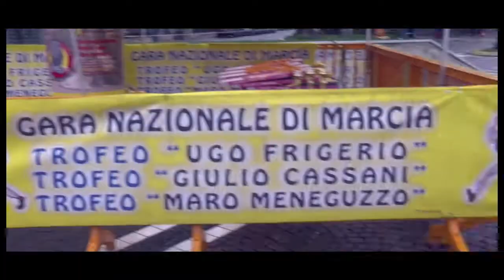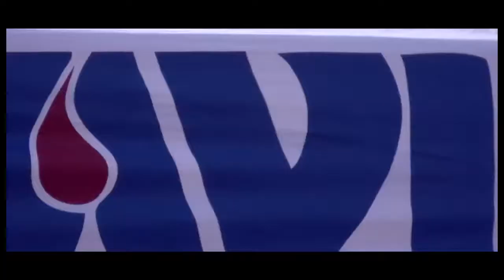2° prova del 47° Trofeo Ugo Frigerio di Marcia | Brusaporto | 13mar2016